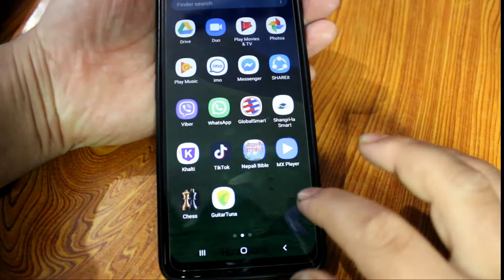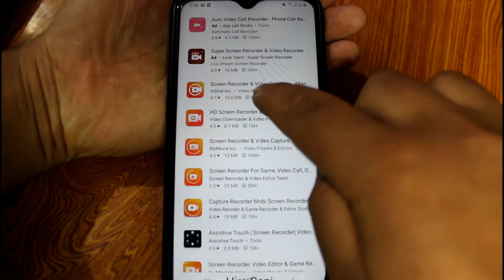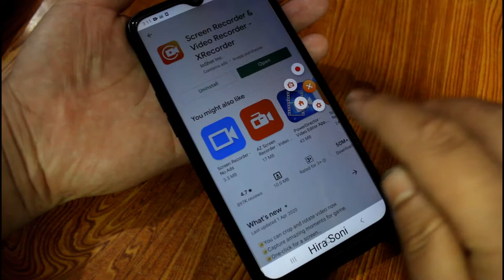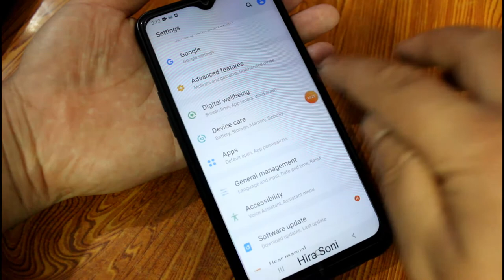How to record any mobile screen | live video record in your mobile | by Watch nep